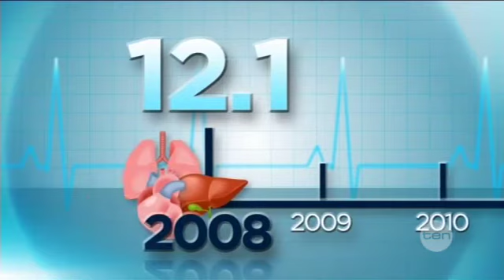Organ failure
More than 76 thousand people died in Australian hospitals last year, but only 354 were eligible donors